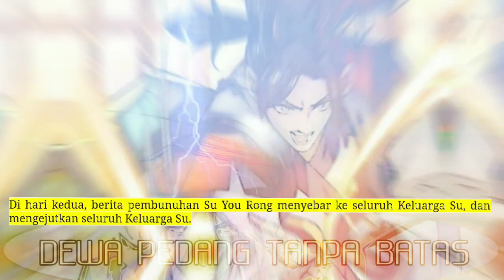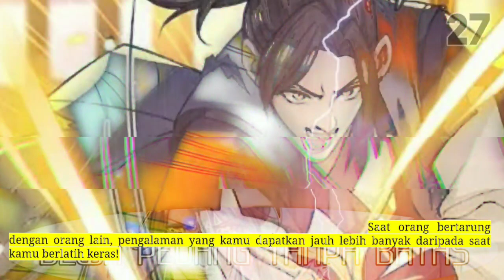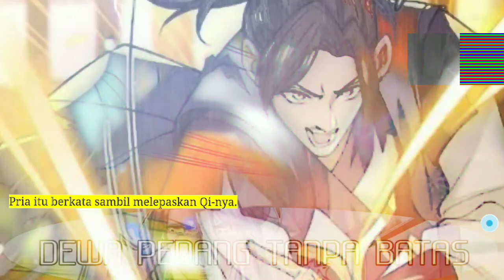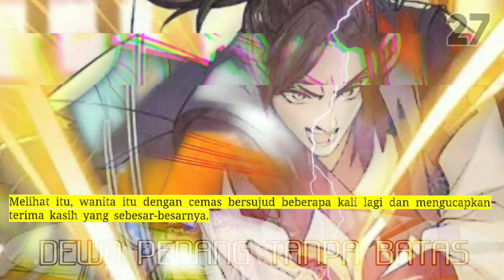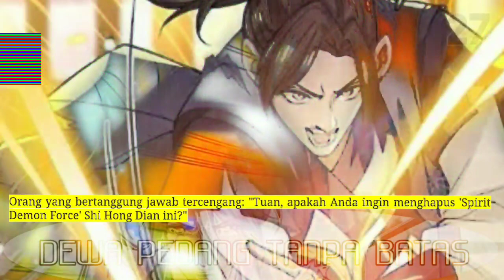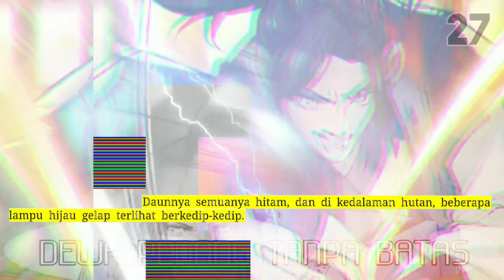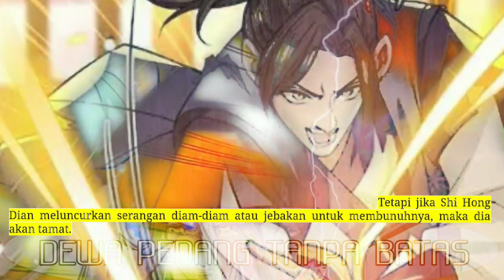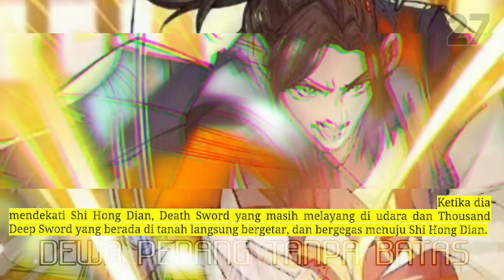Dewa Pedang Tanpa Batas 27 versi novel indo